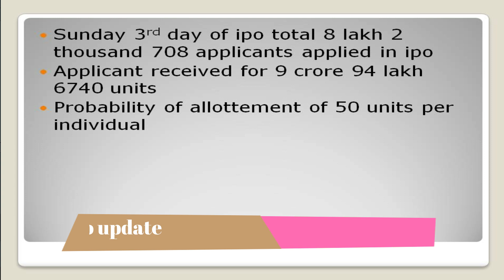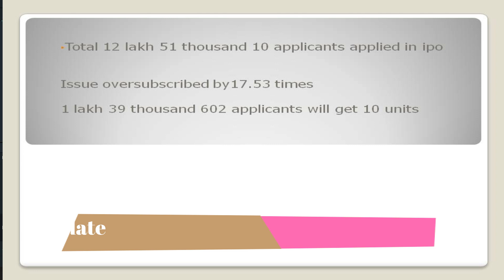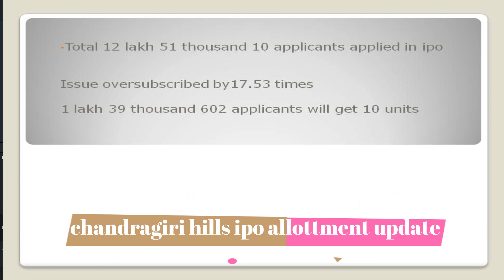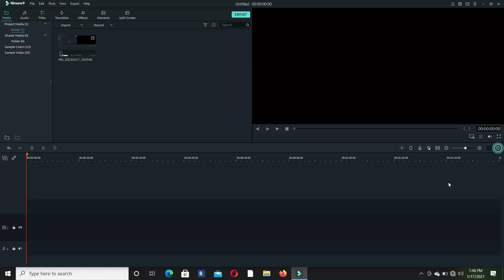chandragiri ipo allottment -infrastructure applicatiion news & HIDCL share issue/nepse